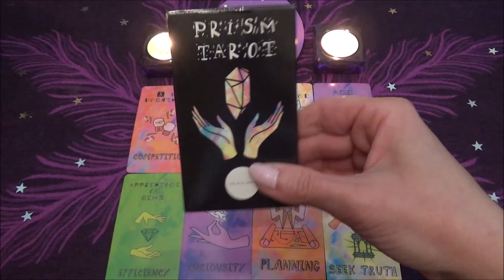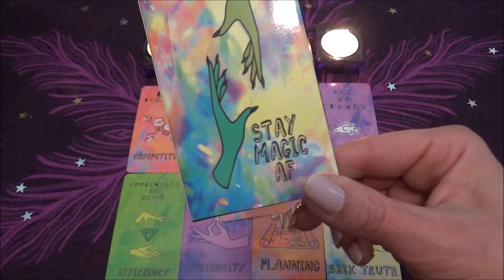♊️ ΔΙΔΥΜΟΙ - Ενεργοποιεις μια προσωπικη σου επιθυμια! ✨😊 Νεα σχεδια! 📝📌 ΑΠΡΙΛΙΟΣ 2024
Παρακολουθειτε υπευθυνα!

♥♥♥♥♥♥♥♥♥♥♥♥♥♥♥♥♥♥♥♥ ΕΠΙΚΟΙΝΩΝΙΑ ♥♥♥♥♥♥♥♥♥♥♥♥♥♥♥♥♥♥♥♥

Ευχαριστω πολυυυυυυ! 🧡🧡🧡